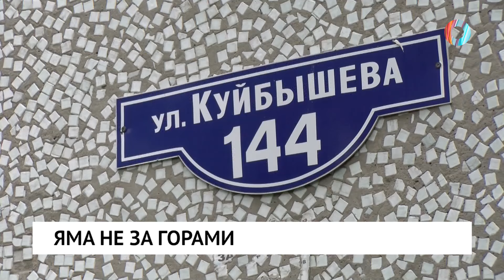Яма не за горами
Огромная яма, затопленный подвал и вредные насекомые. Жители центра города страдают от последствий ремонта.